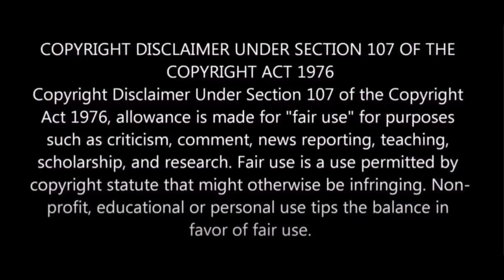China Dragon LP Gets a Tear Down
Welcome...  Just working on getting the Dragon LP the way I want it.